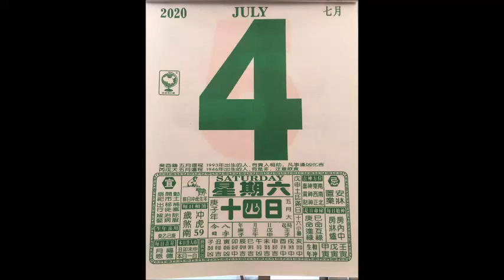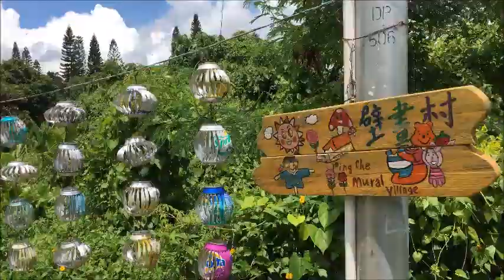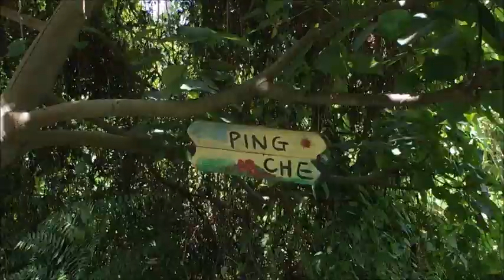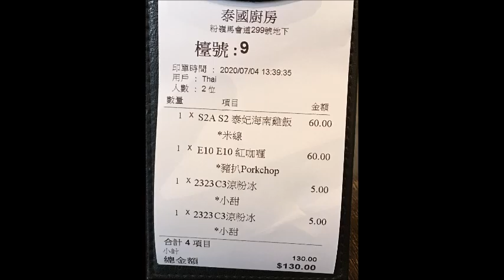4 July 2020 荷花香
疫情下繼續自駕遊 : 1 車 2 老 1015 抵（1）坪輋「雲泉仙館」 & 壁畫村 → 1215 抵（2）河上鄉/塱原濕地（白荷）→ 1330 抵粉嶺迴旋處「泰國廚房」 lunch → 1445 抵（3）粉嶺「康樂公園」。

昨天整天的下雨，我們在室內活動，感謝 主今天好好天，影荷花好靚。🙏🏻😍